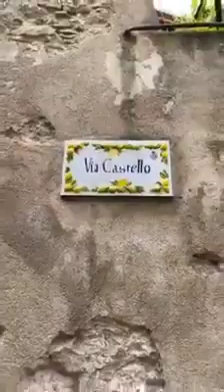Garda Lake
THE GOOD ITALIAN STREETS IN LIMONE SUL GARDA - GARDA LAKE